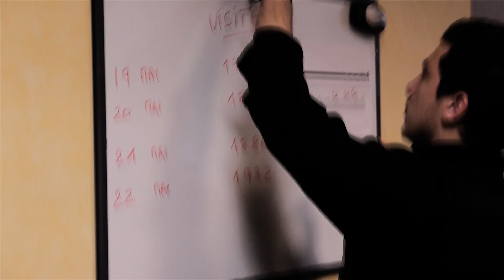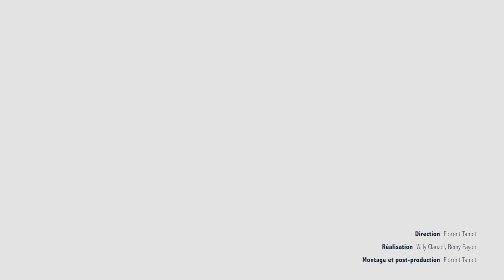Découvrez le nouveau site du Journal International !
À l'occasion du lancement de son nouveau site internet le 1er juin prochain, Le Journal International vous propose de découvrir sa toute nouvelle bande-annonce !